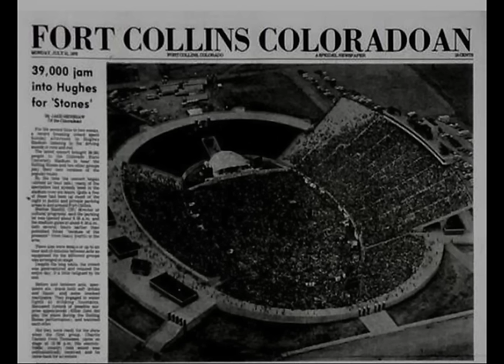Rolling Stones 1975-07-20 Hughes Stadium Colorado State University Fort Collins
Collection of rare photos, audio and video clips.